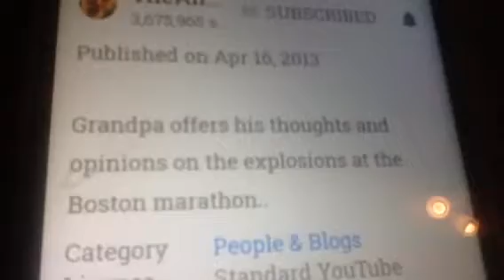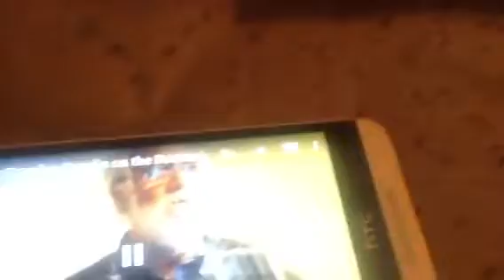Angry Grandpa Speaks on the Boston Marathon Attack Reaction